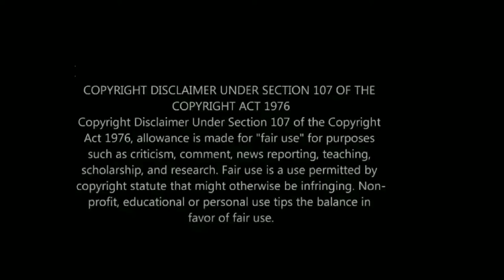Silky Nutmeg Ganache Performing in Los Angeles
Support: Like this video
Rupaul's Drag Race Season 11 & All Star star, Silky Nutmeg Ganache performed at Hamburger Mary's in Long Beach

Drag Race UK Series 4: Baby, Black Peppa, Cheddar Gorgeous, Copper Topp, Dakota Schiffer, Danny Beard, Jonbers Blonde, Just May, Le Fil, Pixie Polite, Sminty Drop & Starlet

Canada's Drag Race Season 2: Synthia Kiss, Suki Doll, Stephanie Prince, Kendall Gender, Pythia, Oceane Aqua Black, Kimora Amour, Icesis Couture, Gia Metric, Eve 6000, Beth & Adriana

Boulet Brothers Dragula Season 4: Astrud Aurelia, Bitter Betty, Koco Caine, Hoso Terra Toma, Formelda Hyde, Jade Jolie, Merrie Cherry, Saint, Sigourney Beaver, La Zavaleta & Dahli

Drag Race France: La Grande Dame, La Big Bertha, Paloma, Lova Ladiva, Lolita Banana, Lova Ladiva, Elips, Kam Hugh, La Kahena, La Briochée, Soa de Muse, Nicky Doll, Daphné Bürki & Kiddy Smile

Check out gay movies & tv shows out in October: Shall I Compare You to a Summer’s Day?/Bashtaalak sa’at, Dustin Lance Black Mama’s Boy HBO documentary, AMC Interview with a Vampire gay scene, Sam Reid & Jacob Anderson, Benediction gay film, Jack Lowden, Sissy horror film, Queer for Fear documentary, Dragula Titans, Gerontophilia Bruce La Bruce film, Francois Sagat, White Lotus Season 2, High School TV show Tegan & Sara & Chucky Season 2

Check out gay movies & TV shows: In From The Side rugby film, Pat Rocco Dared, Li Cheng film Jose, The Swimmer 2021 film, BROS movie Billy Eichner, Luke MacFarlane gym, TS Madison, Symone & Guillermo Diaz, Firebird Tom Prior & Oleg Zagorodnii, Beau Travail French film, Do Revenge Maya Hawke & Camila Mendes

Check out new gay movies: My Policeman Amazon Prime, Harry Styles, Emma Corrin & David Dawson; Polish film Słoń/Elephant, Red White and Royal Blue, Taylor Zakhar Perez, Nicholas Galitzine, Polo Morin; Aristotle & Dante Discover the Secrets of the Universe, Max Pelayo, Reese Gonzales; I Wanna Dance with Somebody Naomi Ackie & Stanley Tucci; Hellraiser, Jamie Clayton & Brandon Flynn